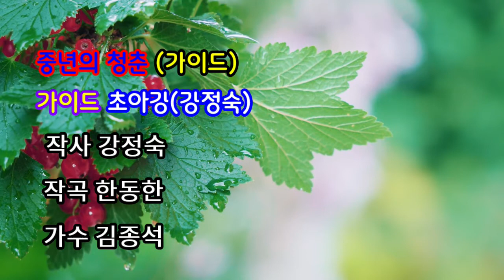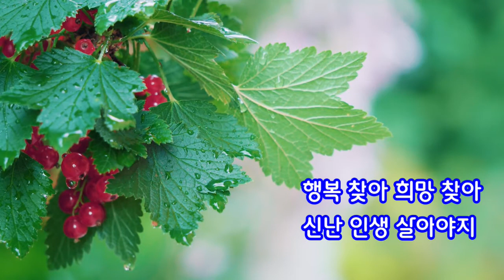중년의 청춘(남A)초아강(강정숙)가이드 송#작사 강정숙#작곡 한동한#가수 김종석#20220803